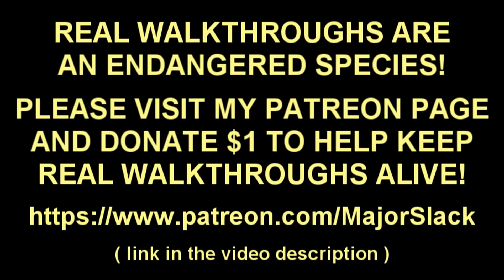Starfield Walkthrough VERY HARD - Part 25: How to Find TANTALUM, YTTERBIUM & POLYMER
Starfield walkthrough on Very Hard difficulty with the following extra rules of engagement: No Purchases, No Meds, No Frontier Starship, No Companions, No Crew and more!

STARFIELD HARDCORE SURVIVAL MODE - Complete Rules of Engagement:

You must play the game on Very Hard Difficulty

PLUS...

1. NO MEDS
You can only use meds that you craft yourself. All found meds must be ignored meaning you can't even pick them up to sell later.

2. NO PURCHASES
You can only purchase the following:

Ship Modules (for ship builds)
Ship Parts (for repairs)
Ship Repair Services
Medical Healing Services (hire a doctor to heal you)

All other purchases are STRICTLY FORBIDDEN.

3. NO OVERBURDENING
You are not allowed to move while exceeding your maximum carry weight.

4. NO UC FLIGHT SIMULATOR
You are not allowed to use the UC Flight Simulator to power level the Piloting Skill (or any other skill)

Plus...

NO COMPANIONS
NO CREW
NO CONTRABAND
NO THEFT

Plus.

If you wish to earn the title of Hardcore Survivalist Starborn, you must complete the Seven Gauntlets of the Galaxy (to be revealed as the walkthrough progresses).

And in case you haven't quite grasped all the ramifications of these rules of engagement, all this means you have to play Starfield without using any meds that restore health, without buying ammo, resources, weapons or armor and you have to go into combat with Very Hard difficulty enemies that are utter bullet sponges.

If you decide to take on this challenge, well all I can say is...

WE'LL JUST NOTIFY YOUR NEXT OF KIN.    8)

If this is too tough for you, you can always try my complete Starfield walkthrough on Normal difficulty which can be found here: